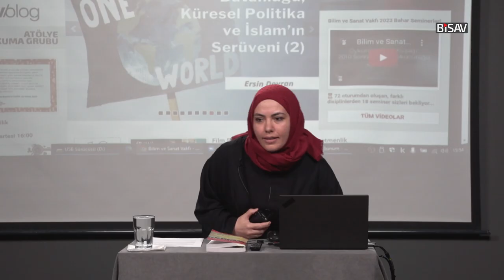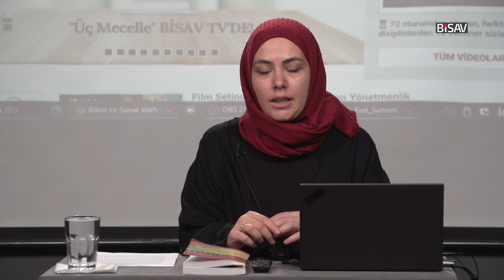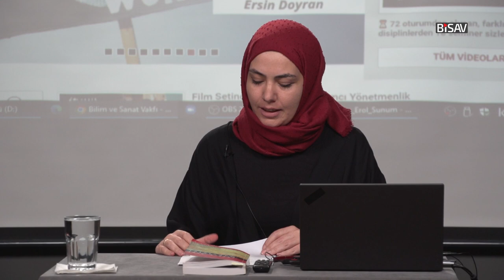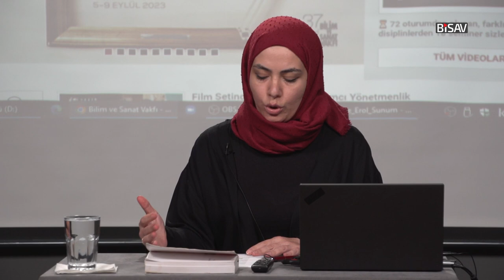Safiye Erol'un Türkiyesi Différanceiyel Bir Modernleşme Ütopyası | Havva Yılmaz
5-9 Eylül 2023 tarihlerinde düzenlediğimiz Türkiye'yi Okuma Biçimleri: Teoriler, Yaklaşımlar, Eğilimler başlıklı BİSAV Yaz Programı kapsamında, Havva Yılmaz'ın gerçekleştirdiği 8 Eylül 2023 tarihli "Safiye Erol’un Türkiye’si: Différance’iyel Bir Modernleşme Ütopyası" başlıklı seminerdir.